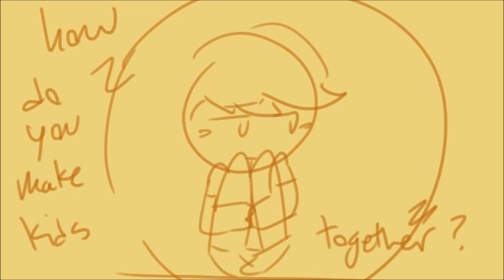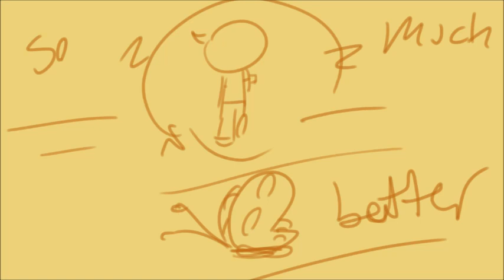lemon cookie boys will be bugs animatic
BRO I FINALLY DID IT!!! after idk how long i finally put myslef up to the task of doing this im glad i did it i've had this idea for a while (though i've had ONE singular idea since march)

every cookie on here is from Cookie Run which is by Devsisters ;D
(butterfly is from my brain and evolution made butterfly)

Boys Will Be Bugs is by Cavetown